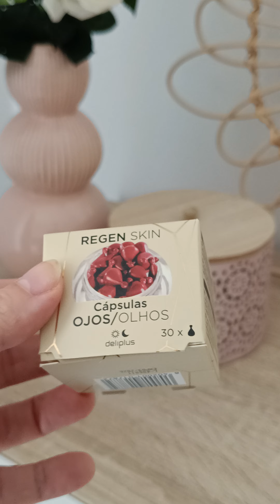Compras de Mercadona